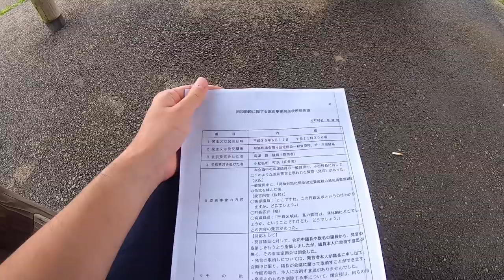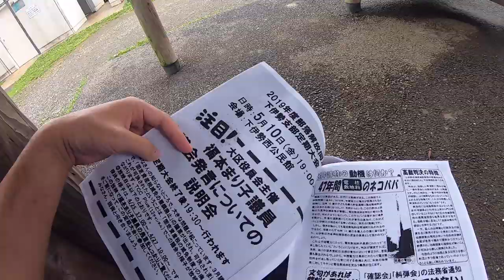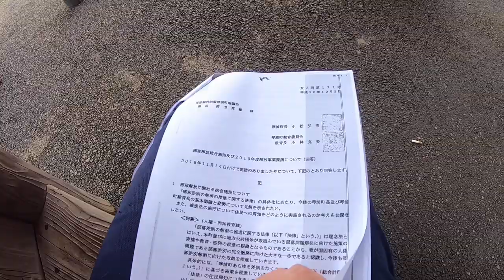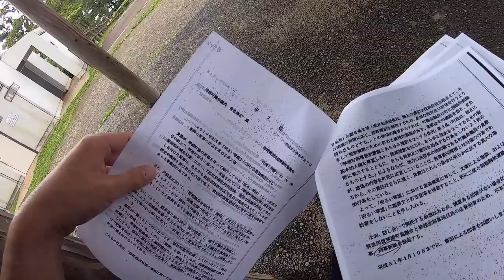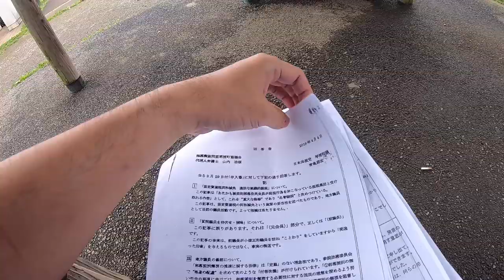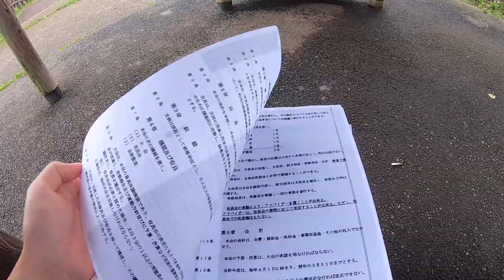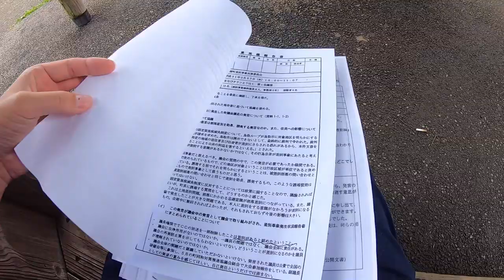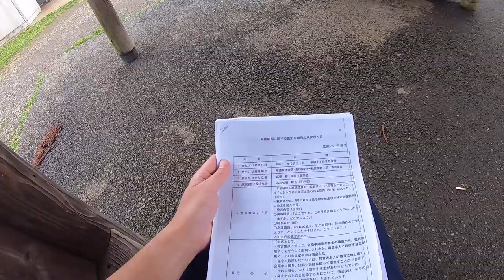【啓発】琴浦町同和関連文書２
文書はこちらから御覧ください